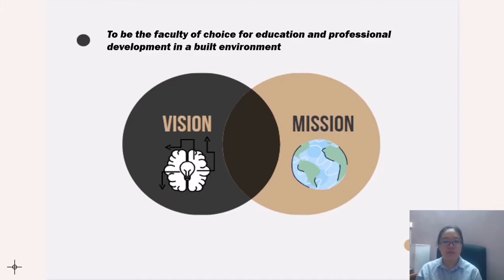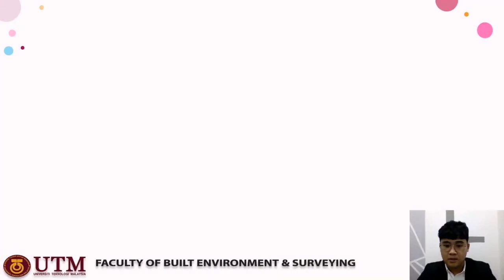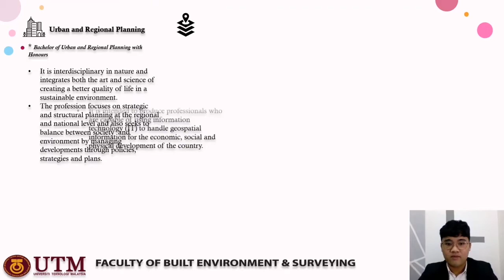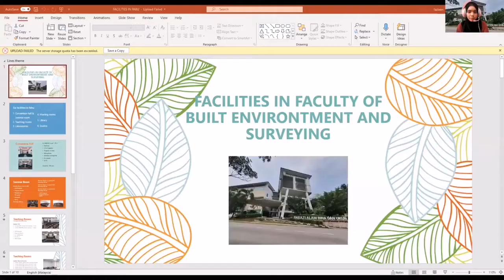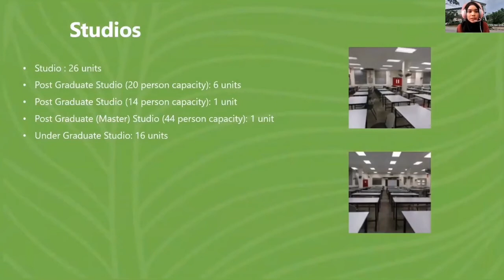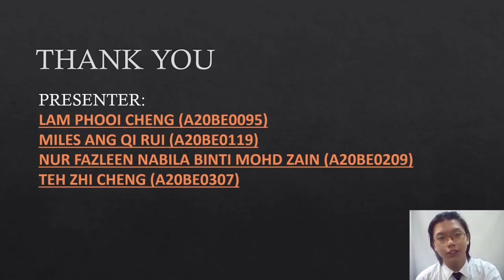INTRODUCTION VIDEO OF FABU, UTM SKUDAI CAMPUS.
Faculty of Built Environment and Surveying (FBES)/
Fakulti Alam Bina dan Ukur (FABU)
University of Technology Malaysia (UTM, SKUDAI CAMPUS)

In the video above, it is a video about Faculty Built Environment and Surveying, FBES in University of Technology Malaysia. First and foremost, we will introduce the basic information of our faculty in UTM, which included the Mission and Vision of the faculty, and the number of students, lectures and professors of the faculty. Furthermore, we introduce about the departments provided by the faculty which are six departments included Architecture, Landscape Architecture, Quantity Surveying, Urban and Regional Planning, Real Estate and Geoinformation. We also present about the Bachelor Programme provided by each department. Moreover, we let the audiences tour online in the faculty, by presenting the facilities provided in the faculty which included convention hall and seminar room, teaching room, laboratories, meeting room, library, and studio. This part will let audiences experience the environment provided from FABU with sense of sight. Last but not least, we will list out all the partners and collaborators that cooperate with the Faculty, and the awards and achievements honored by the members comes from the Faculty as well. Hope everyone enjoy in this video.

                                                                                                                                          (174 words)

Prepared by:
LAM PHOOI CHENG (A20BE0095)
MILES ANG QI RUI (A20BE0119)
NUR FAZLEEN NABILA BINTI MOHD ZAIN (A20BE0209)
TEH ZHI CHENG (A20BE0307)